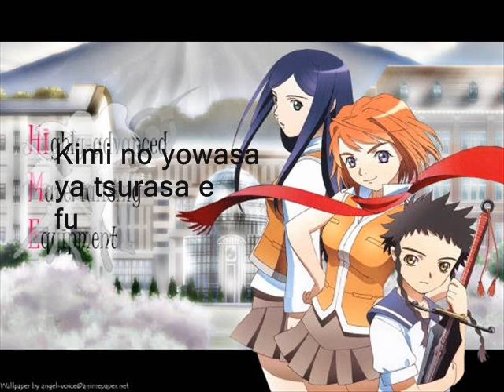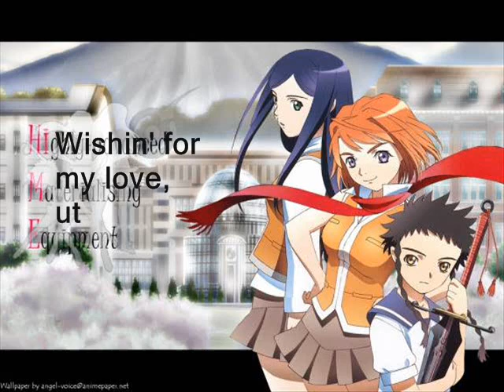Mai Hime Ending Song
Mai Hime Ending Song Kimi Ga Sora Datta